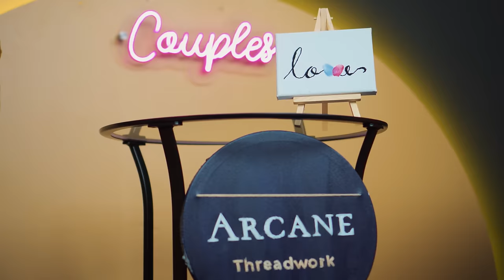Zenisha Moktan & Dikesh Malhotra on how to maintain a healthy marriage | Couples | Ep 1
First guests of our Couples season is the nonchalant duo, we love watching their instagram stories, their vlogs and are in awe of their two lovely kids. If you think opposites attract then they're here to prove you right ✅  Zenisha Moktan and Dikesh Malhotra bring the best out of eachother in this episode and we're here for it.

This season is supported by our wonderful nepali brands.

We hope you enjoy watching this video as much as we enjoyed shooting it.